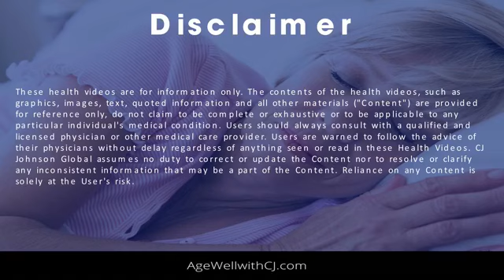You Don’t Have to Be a Baby to Sleep Well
Sleep patterns change over time. However, our sleep needs as adults don’t vary as much as we are led to believe. Sleep is the body’s time to recover.

Poor sleeping habits can result in weight gain, disease and illness. Here are thirteen tips to help you make sleep a priority and get a better nights rest.
1. Why our sleep changes after 40
2. Making sleep a priority
3. 13 Tips to Get a Better Night’s Sleep

How To Shut Your Brain Off and Sleep Like a Baby